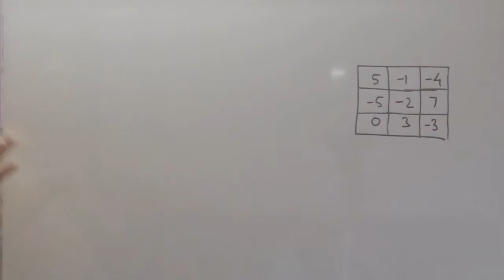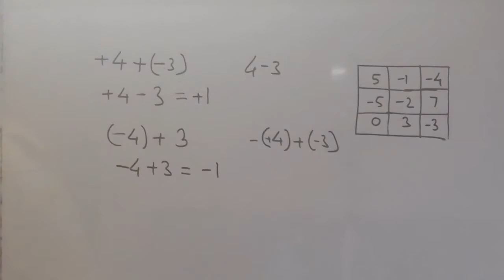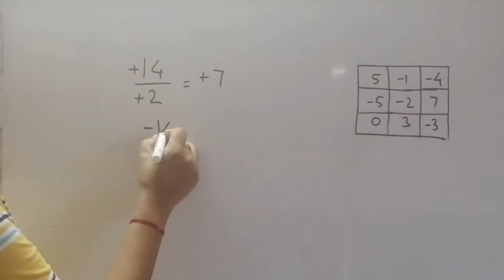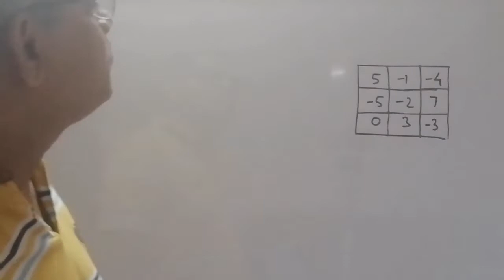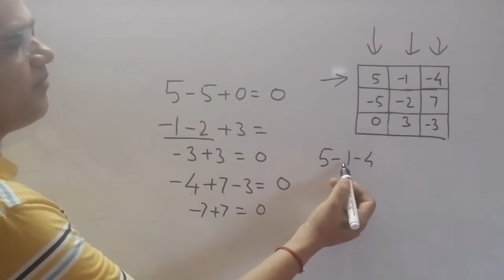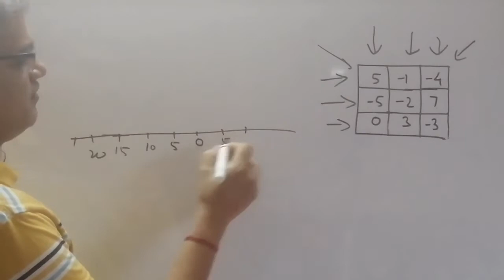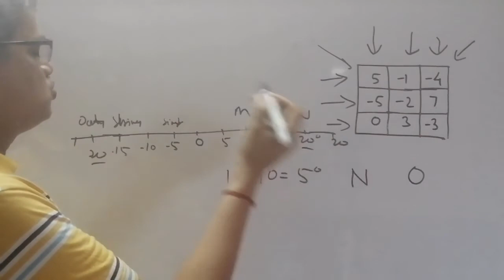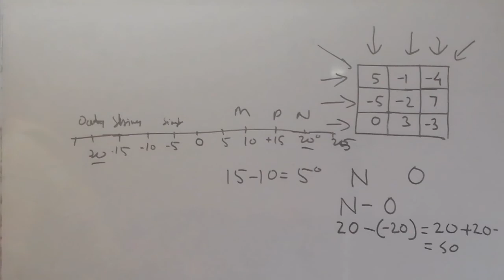Addition subtraction with sign lecture 2